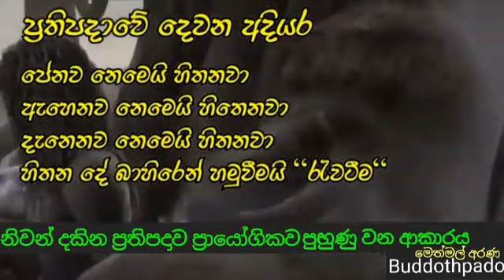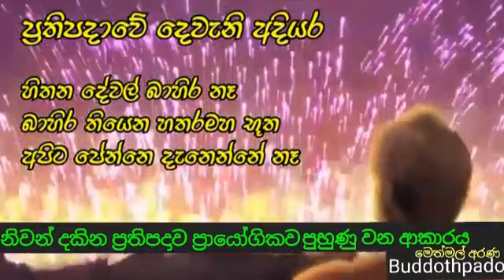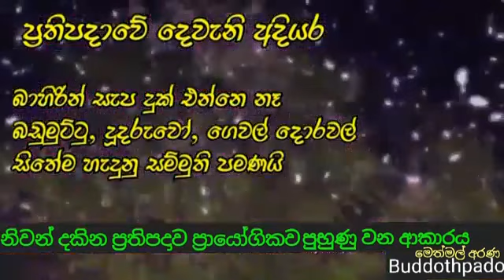🙏නිවන් දකින්නට කාලයයි 🙏 බුද්ධෝත්පාද ආර්යන් වහන්සේ 🙏